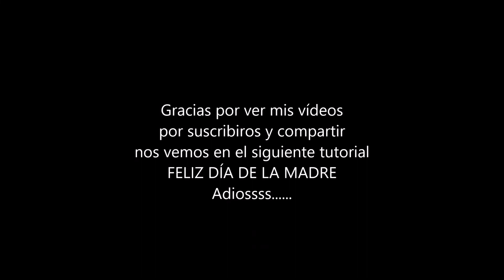Mascarilla reversible con filtro.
Hola que tal !.Hoy vamos a hacer una mascarilla reversible con filtro.
Este es el patrón para hombre.